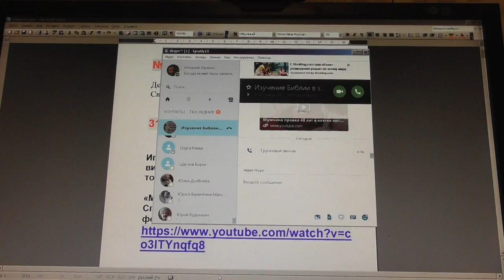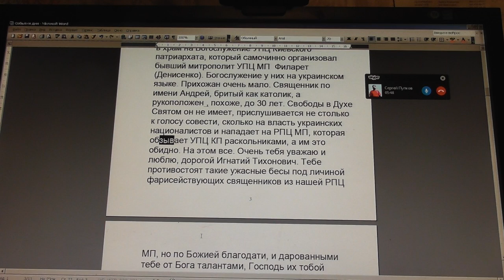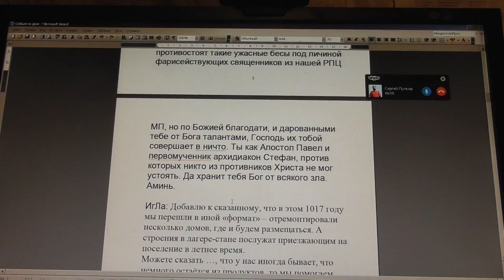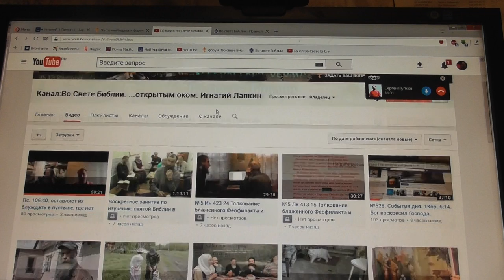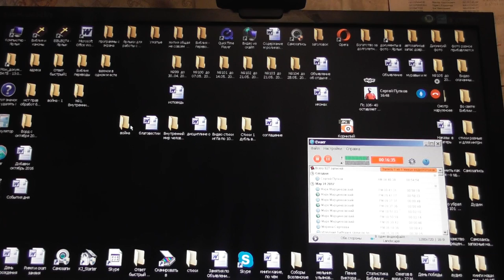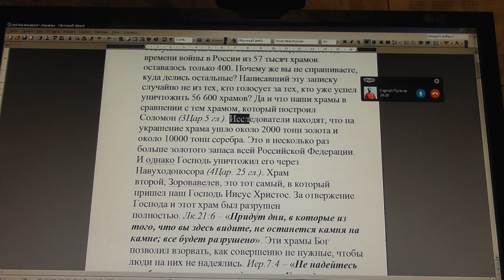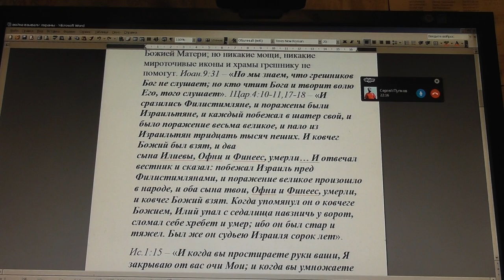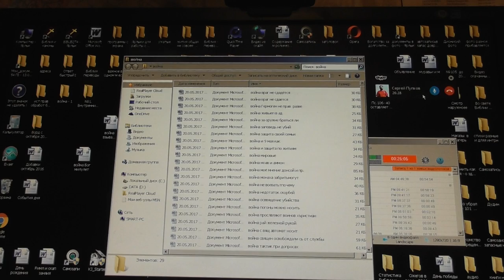№536. События дня. Деян. 1:8. но вы примете силу, когда сойдёт на вас Дух Святой… 31. 05. 2017